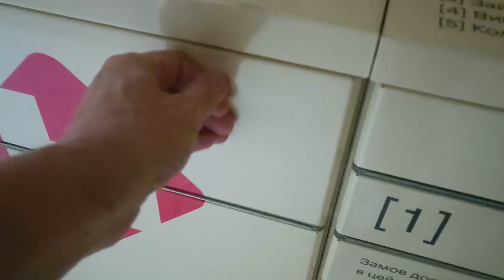Tyvek (Тайвек) – футпрінт для намету або пікніка, навіс від сонця і навіть ковдра поверх спальника!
Tyvek  - a light tourist footprint for a tent or picnic,
a canopy from the sun and even a blanket over the sleeping bag!

Tyvek (Тайвек) – легкий туристичний футпрінт для намету або пікніка,
навіс від сонця і навіть ковдра поверх спальника!

Audio Drive In by TrackTribe
Video by Shap2001 Studio 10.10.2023